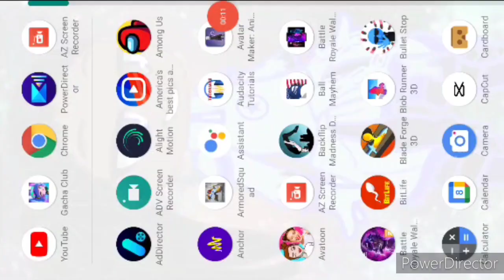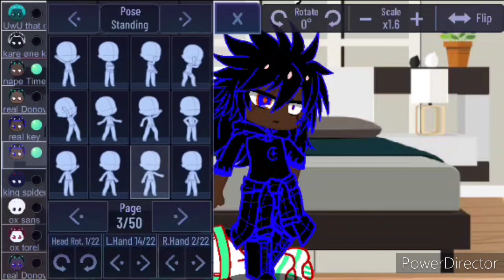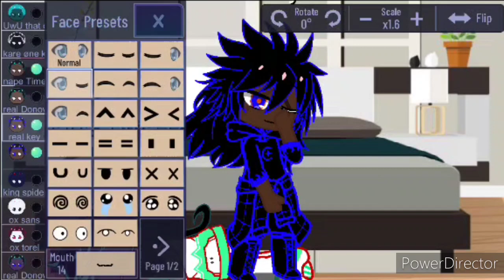how to make your own pose gacha club (gøodnigt